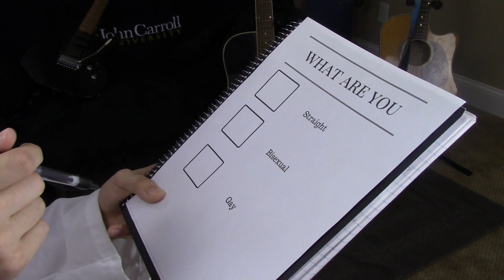Being Asexual is WRONG and a Choice? | Storytime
This video is my story about being Asexual and being told I was wrong, selfish, confused, or just hadn't found the right person yet. I hope this can offer you some clarity and lessen the confusion you yourself encounter.